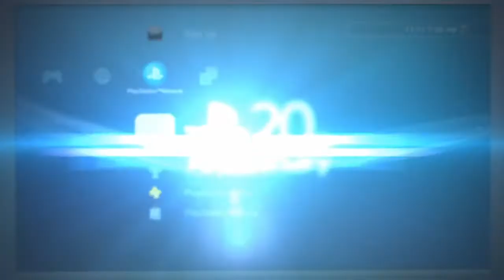How to get a gas mask suit in gta 5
Works for all clothes store